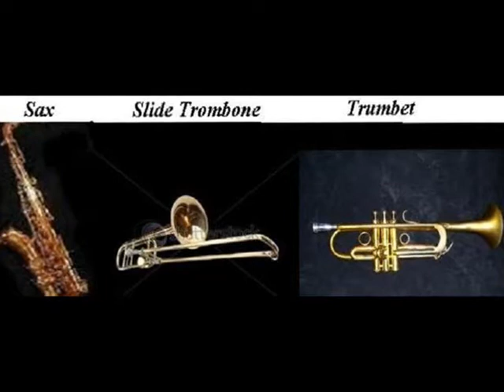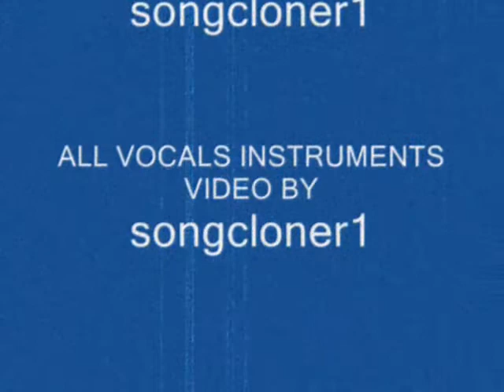BEGINNINGS) REMAKE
(BEGINNINGS) REMAKE (CHICAGO TRANSIT AUTHORITY) 1967 PREFORMED ENTIRELY BY songcloner1